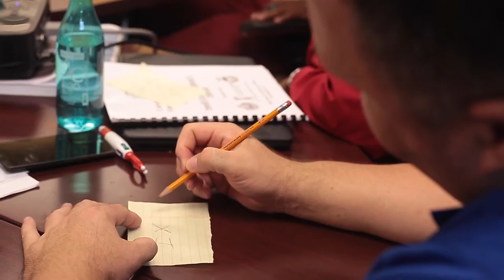University of The Bahamas - Greek Leadership Retreat 2016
One of the many leadership programs hosted by the Department of Student Leadership at the University of the Bahamas is its annual Greek Leadership Retreat. Executive officers of respective Greek Organizations attended this retreat to learn, grow, network and further assist in the holistic development of a fully functioning Greek community at the University of the Bahamas

During a 2 day retreat, leaders of the Greek community participated in team building exercises, small group discussions as well as large group conversations. Our Greek student leaders discussed topics such as education, diversity, Greek knowledge, leadership, authentic relationships, living your values, hazing, who really run the yard and Greek unity. The goal of the Greek retreat is to get community members to better understand the current state of our Greek community and begin to identify how they can create change and become better values based leaders.